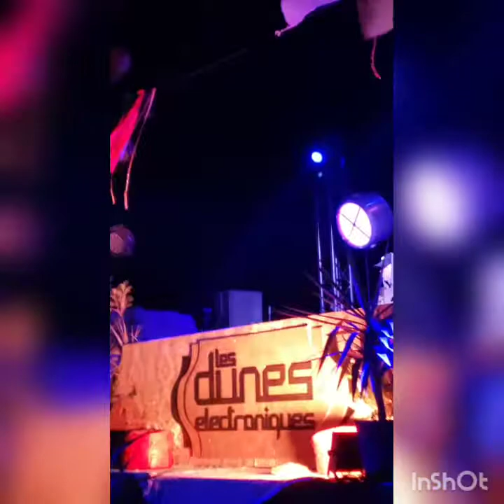Les Dunes Electroniques 2019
I had a great time down in the desert the music was great oh my goodness was it cold